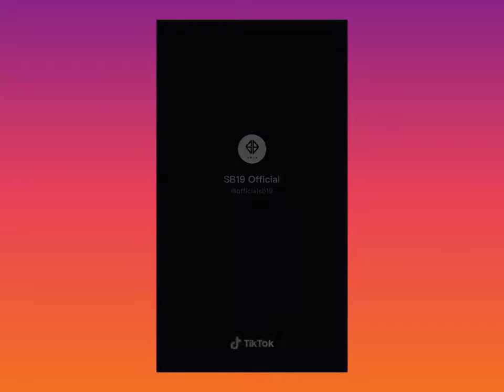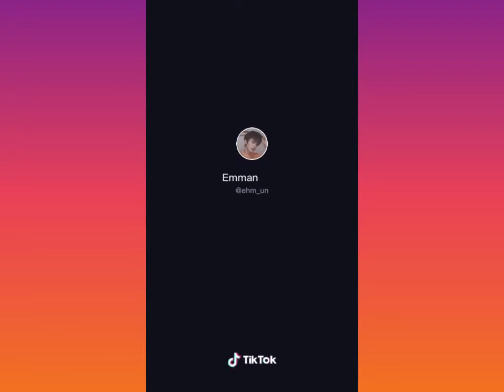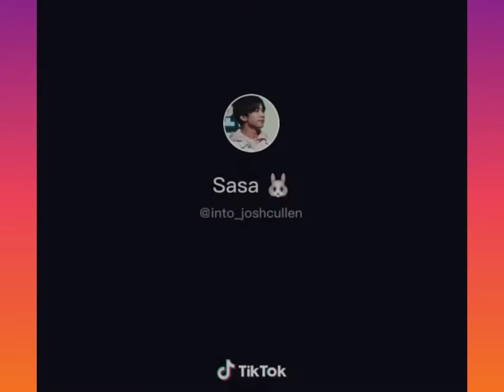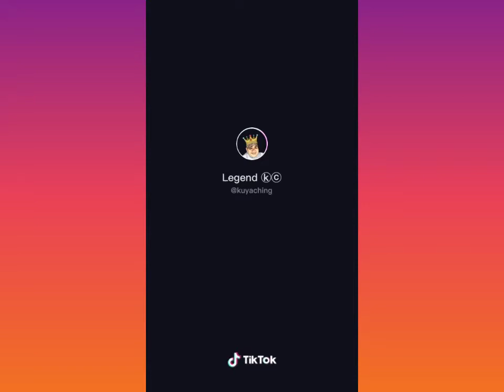Awesome Grooves TikTok Compilation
Credits to all creator of tiktoks seen in this video ♥